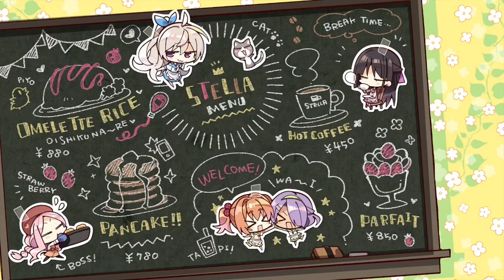胸が重くて邪魔なの💢【墨染希 喫茶ステラと死神の蝶】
【喫茶ステラ　 墨染希】重くて邪魔なの💢《ゆずソフト》